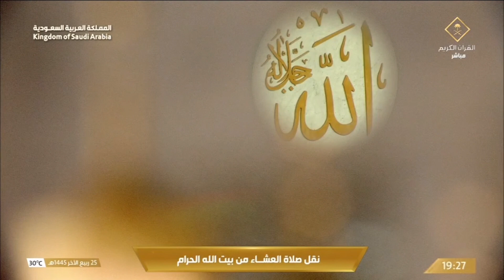9th Nov 2023 Makkah 'Isha Sheikh Juhany